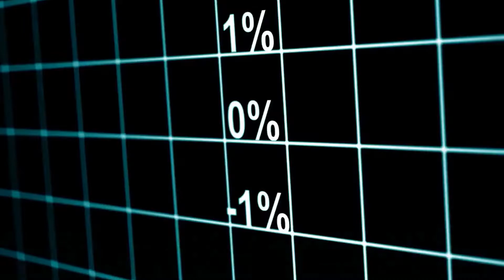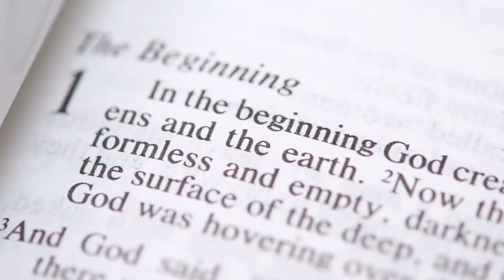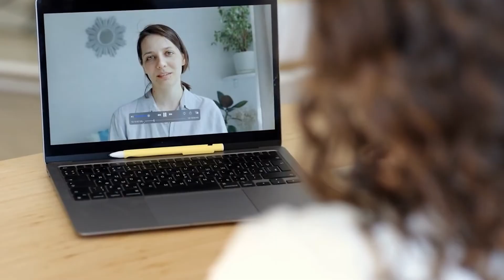Does the Penis Enlargement Bible Really Work? Penis Enlargement Bible Where to Buy?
Do you think your penis is too small to arouse a woman? Do you feel embarrassed, uncomfortable or scared during sex because your penis is not big? Worry no more. Affordable penis enlargement. Simply purchase The Penis Enlargement Bible, an affordable e-book created by sex educator John Collins. From the Bible blog on penis enlargement How to Make Your Penis Bigger, you can understand that e-books are ideal for men who want firmer erections. It is also recommended for those who want to prevent premature ejaculation. What does the eBook offer? From our review of the Penis Enlargement Bible, we know the benefits of the guide. Each chapter of this male enhancement guide contains several helpful sections. increase. Each section will show you how to increase your penis length and girth naturally. 94 page eBook offers only natural ways to desired penis size. You can usually increase your penis size by 2-4 inches within 2 months. This protects you from dangerous surgeries, taking dangerous medications, and other dangerous methods. This is because this guide contains only the actual experiences of its author, John Collins. It provides users with an ideal solution to solve all penis-related problems. Effective Techniques Described In Guide Provide Men With Longer, Stronger, More Powerful Penis Why Create a Bible on Penis Enlargement? The author of the eBook, John Collins, is a sex educator by profession. He tried many penis enlargement techniques but could not make his penis bigger. This personal experience helped me find a natural and safe way to enlarge my penis. As a result, the bible of penis enlargement was born. In this guide to male enhancement, Collins adds some simple workouts and healthy supplements to his personal experience. eBook Content John Collins has created a 7 chapter eBook . Each chapter has several sections. The authors recommend effective training sessions and healthy foods in these sections. Help users enlarge their penis naturally. This guide provides many helpful tips for users to enlarge their penis. The eBook also guides users on how to achieve more sensual and firm erections. It also helps users increase ejaculation volume. The guide is rich in organic herbal medicines and nutritional supplements. This helps users get the nutrients they need to increase penis size